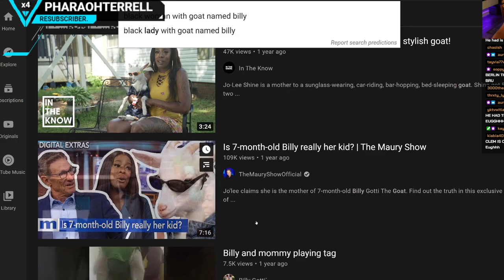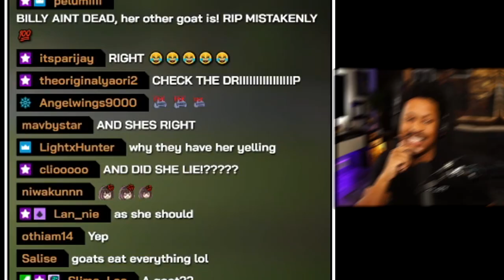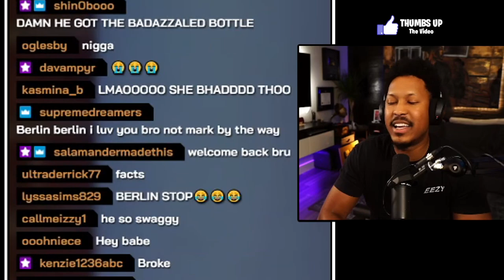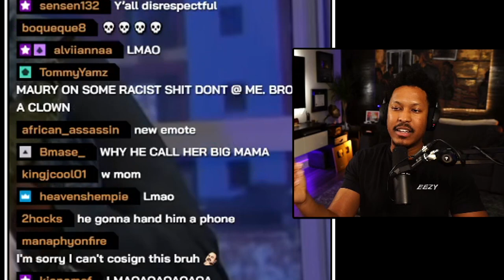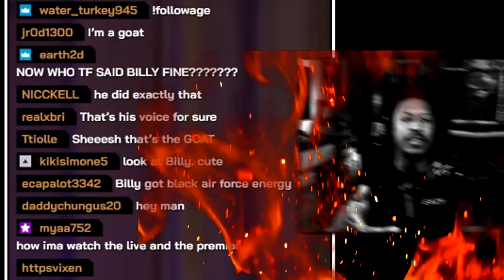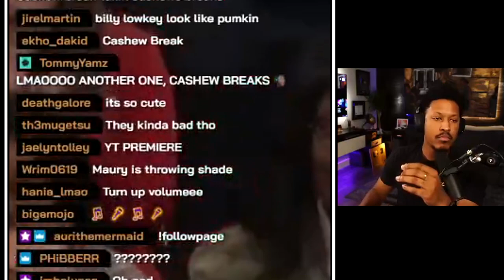Berleezy Reacts to Maury (Billy Goat Episode)